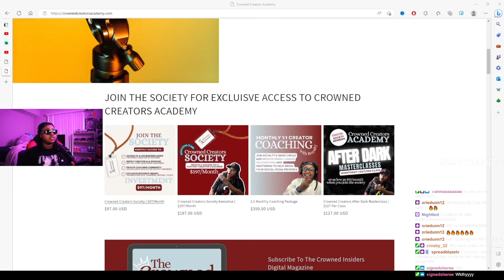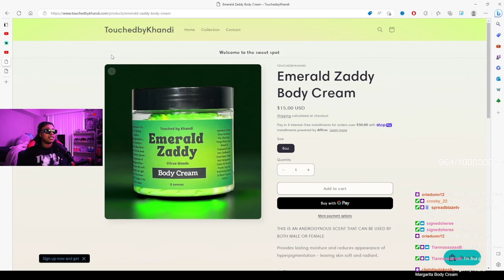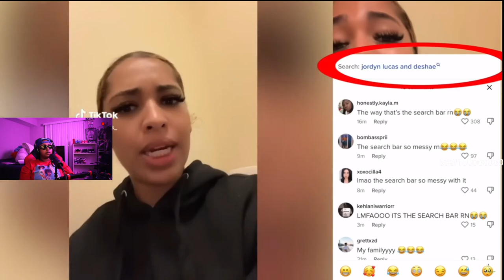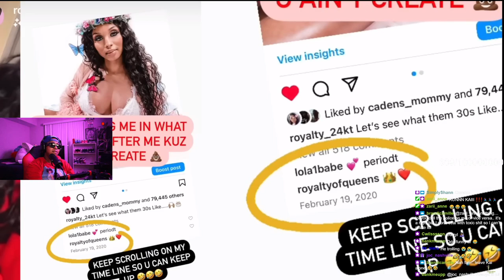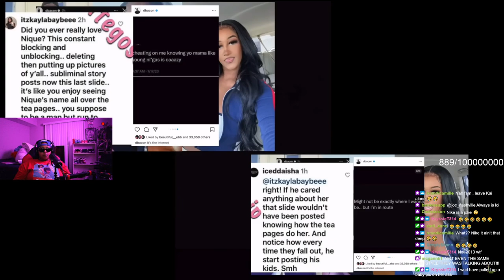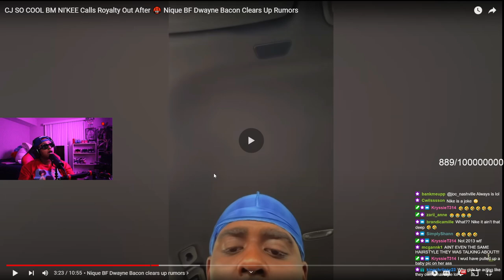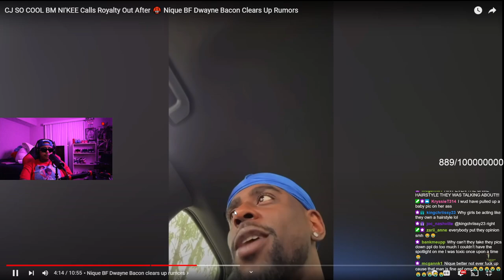Royaly and Nikee if yall don't sit in the corner arguing about who had the WIG FIRST 🤣🤦🏾‍♂️🤣